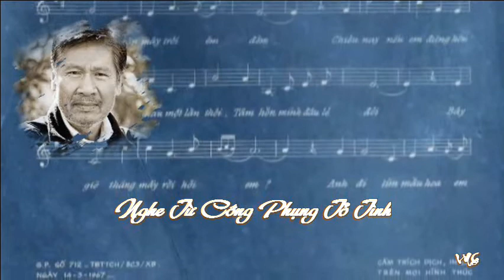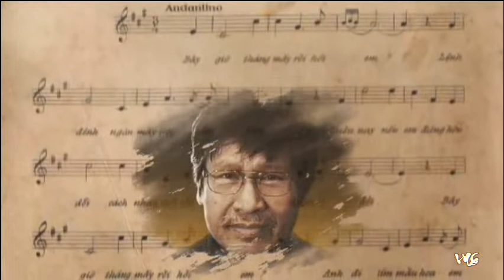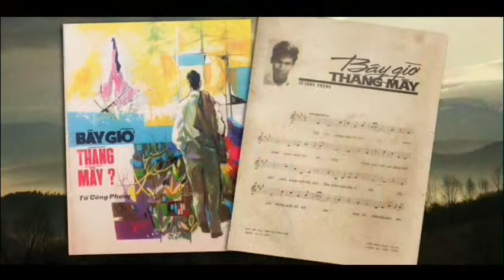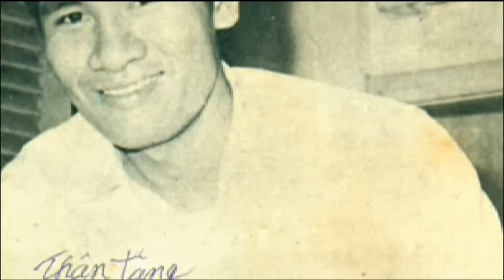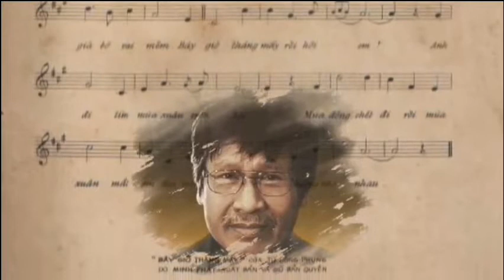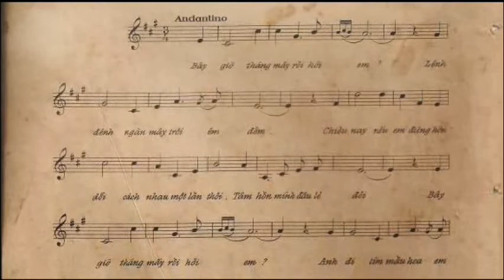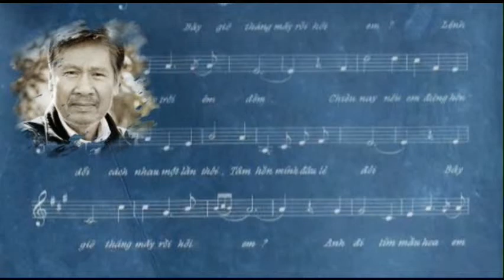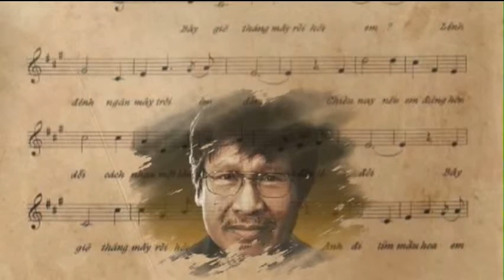Nghe Từ Công Phụng Tỏ Tình (Luân Hoán)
Nghe Từ Công Phụng Tỏ Tình
Luân Hoán